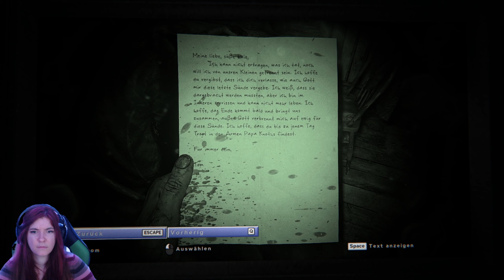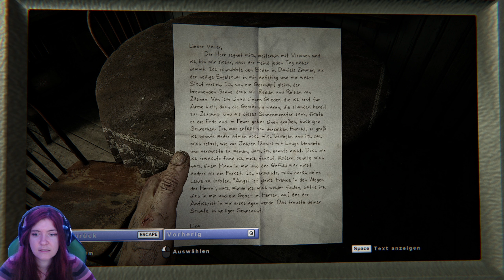OUTLAST 2 [Deutsch] #001 - Ein neuer Horror beginnt - [Gameplay]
▬▬ Das Spiel in voller Länge erleben ▬▬▬▬
Im zweiten Teil von Outlast landen Blake und seine Frau Lynn in einer Gegend die von dem Priester names PAPA KNOTH beherrscht wird.
Er Predigt den Weltuntergang und das, dass Baby von unser Frau der Antichrist sei der dies herbeiführen wird.
Schaffen wir es unsere Frau zu retten und leben von dort zu verschwinden.

 ▬▬ Was macht dieser Kanal? ▬▬

Auf diesem Kanal handelt es hauptsächlich um Gaming Content.
Sprich Lets Play, Trailer Reaction oder Gameplays.
Du findest hier viele verschiedene Spiele von PS1 ( wie Harry Potter, Spyro oder Tomb raider ...)  bis hin zu Horror ( wie Outlast, Resident Evil ... ) und noch vieles mehr.
Die meisten davon werden Live auf Twitch aufgenommen und später hier hochgeladen.
Damit meine Community sich daran erfreuen können, wann immer sie möchten.
Du möchtest auch gerne einmal Live dabei sein?
Dann bist du Herzlich dazu eingeladen vorbei zu schauen.
Werde ein Teil meiner gemütlichen Community.

 ▬▬Twitch Kanal  ▬▬▬▬▬▬▬▬▬▬▬▬

▬▬▬Social Media  ▬▬▬▬▬▬▬▬▬▬▬

Ich wünsche dir viel Spaß und eine schöne Zeit auf meinem Kanal.